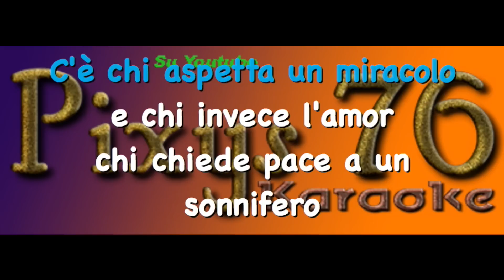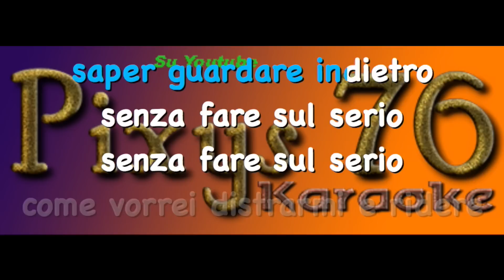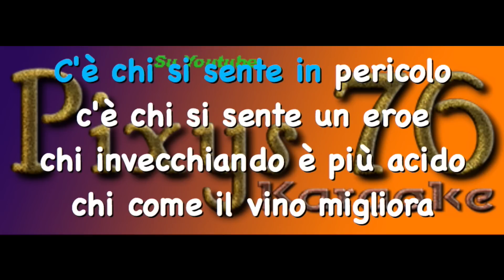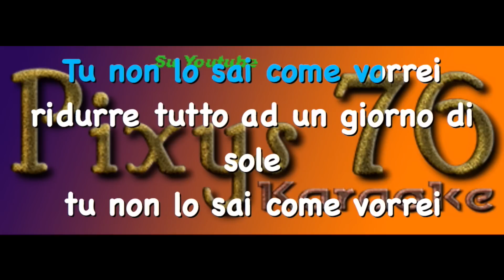Malika Ayane Senza fare sul serio Karaoke Instrumental edit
"Senza fare sul serio", nuovo singolo estratto da Naif, l’ultimo album di Malika Ayane pubblicato lo scorso febbraio con etichetta Sugar Music. La canzone è già in rotazione radiofonica dallo scorso 10 febbraio, ed ora, per la gioia dei fan, arriva anche con il video realizzato a Budapest e diretto da Federico Brugia.

Nel videoclip in questione ritroviamo Malika che, quasi come un “automa”, ripete ogni giorno le solite azioni. Colazione, doccia, benzina, ufficio, stessi movimenti, sguardo assente, ed un pensiero fisso che corre sulle note della musica (firmata da Edwyn Roberts, ex alunno della scuola di Amici di Maria De Filippi, insieme a Matteo Buzzanca): “Lento può passare il tempo, ma se perdi tempo poi ti scappa il tempo, l’attimo. Lento, come il movimento che se fai il distratto perdi il tuo momento, perdi l’attimo“.

Qui riproposto per voi in versione Karaoke con base con suoni campionati. Si aggiunge alle altre presenti nella mia Playlist Karaoke Instrumental Italiani visibile qui: